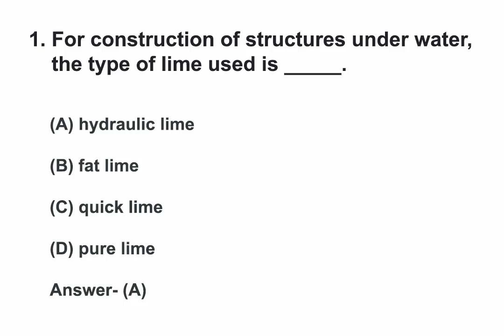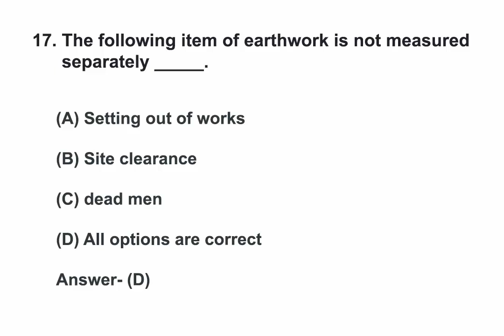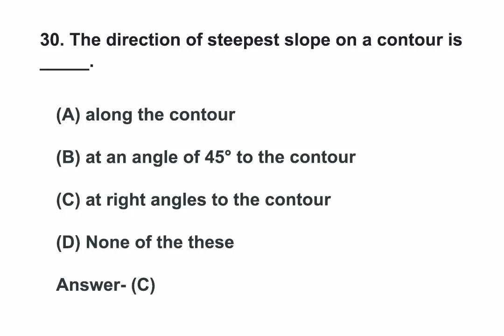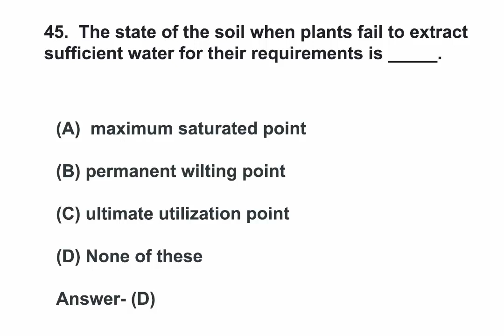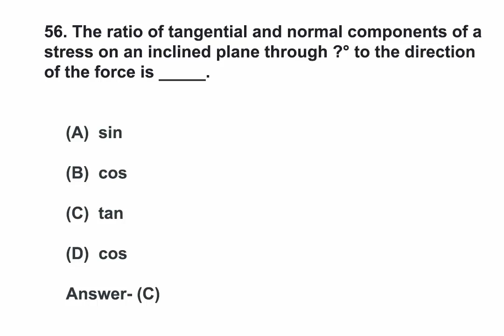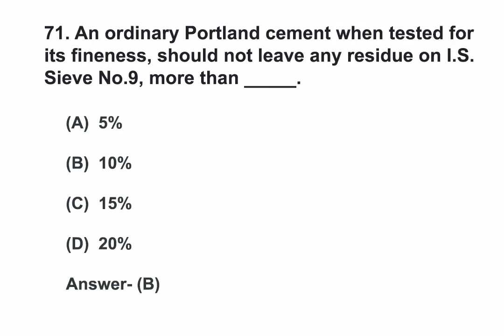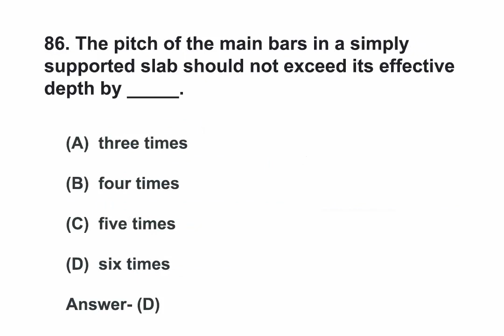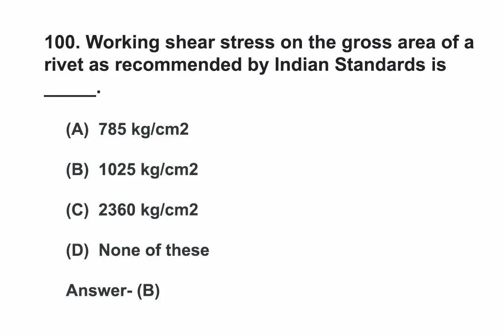SSC JE Civil Engineers Question & Answer 2nd March 2017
1.General Knowledge 2021

2. Lucent

3. GK Capsule

Some Important Books for CIVIL ENGINEERING
1. Objective Type Questions by S P Gupta , S S Gupta

2. A Handbook on Civil Engineering IES, GATE, PSUs etc by Madeeasy Publications

3. RRB (Railway Recruitment Board) 2019 - Junior Engineer CBT -I & II

4. SSC JE: Objective Solved Papers by Made Easy

5. SSC JE: Topicwise Conventional Solved Papers

6. ESE 2019 Prelims Exam:- Topicwise Objective Solved Paper - Vol. I by Made Easy Publications

7. ESE 2019 Prelims Exam:- Topicwise Objective Solved Paper - Vol. II by Made Easy Publications